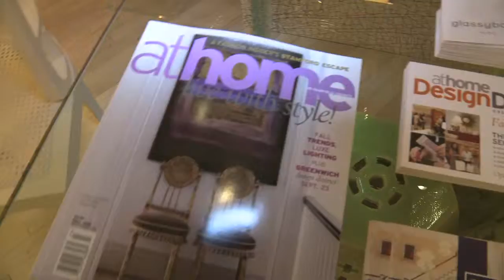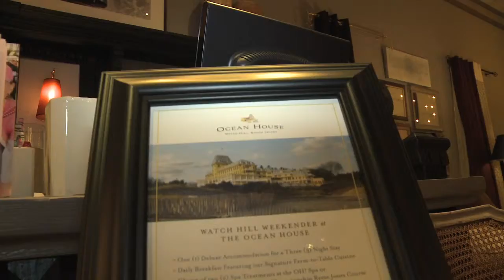At_Home_Design_District.mov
Moffly Media and At Home Magazine present Design District Greenwich 2010.